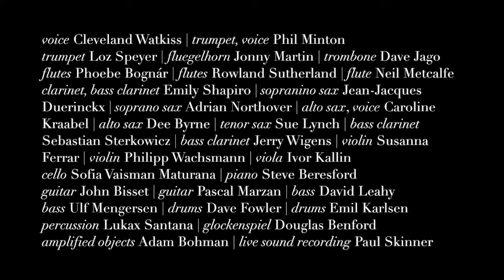London Improvisers Orchestra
Title : Somewhere
Guest Conductor : Ng Chor Guan

voice Cleveland Watkiss | trumpet, voice Phil Minton | trumpet Loz Speyer
| fluegelhorn Jonny Martin | trombone Dave Jago | flutes Phoebe Bognár
| flutes Rowland Sutherland | flute Neil Metcalfe | clarinet, bass clarinet Emily Shapiro
| sopranino sax Jean-Jacques Duerinckx | soprano sax Adrian Northover
| alto sax, voice Caroline Kraabel | alto sax Dee Byrne | tenor sax Sue Lynch
| bass clarinet Sebastian Sterkowicz | bass clarinet Jerry Wigens | violin Susanna Ferrar
| violin Philipp Wachsmann | viola Ivor Kallin |cello Sofia Vaisman Maturana
| piano Steve Beresford | guitar John Bisset | guitar Pascal Marzan |bass David Leahy
| bass Ulf Mengersen | drums Dave Fowler | drums Emil Karlsen | percussion Lukax Santana
| glockenspiel Douglas Benford | amplified objects Adam Bohman
| live sound recording Paul Skinner

7th April 2019
St Mary's Church , Stoke Newington, London, U.K.